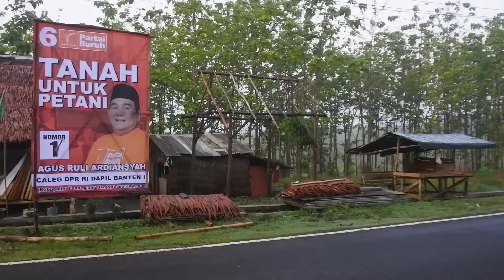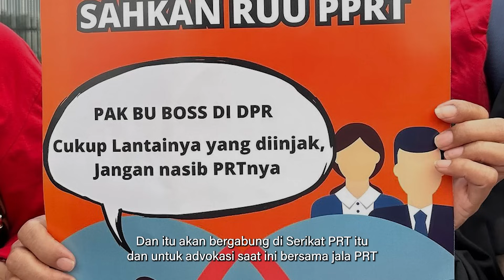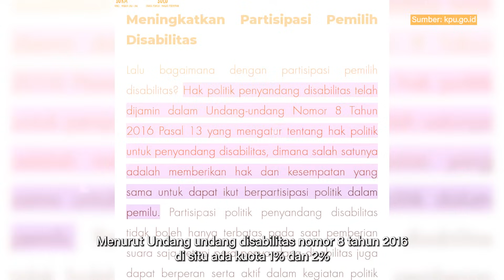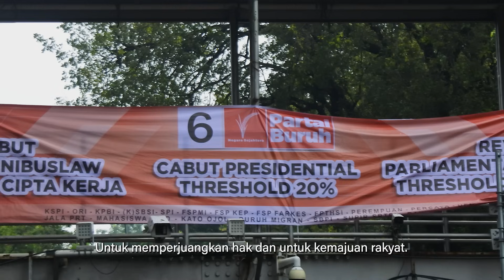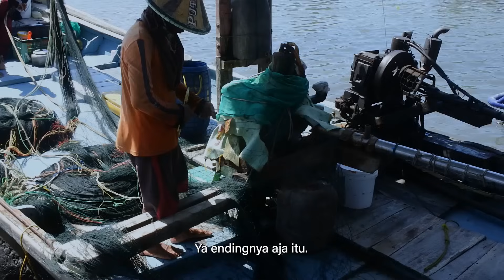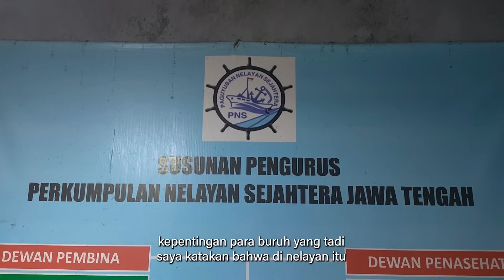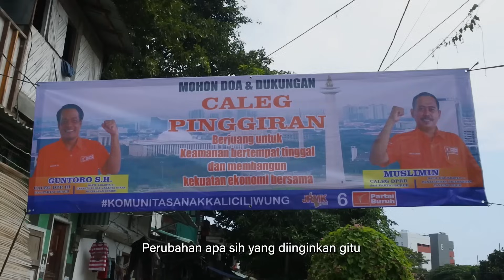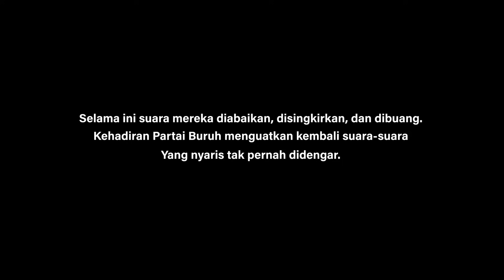Full Movie - SUARA YANG DIBUANG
Film dokumenter tentang bagaimana kelas pekerja memahami realitas yang ada, termasuk pandangannya terkait politik.